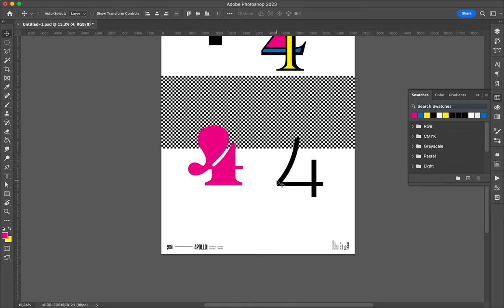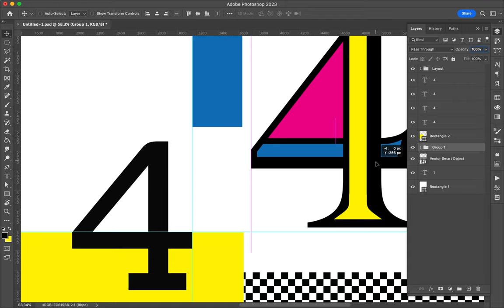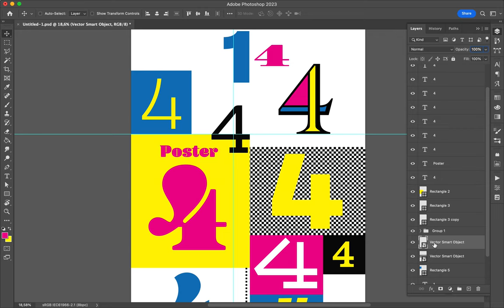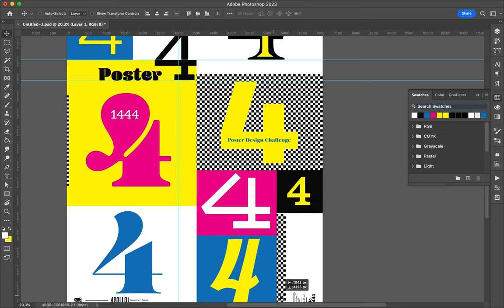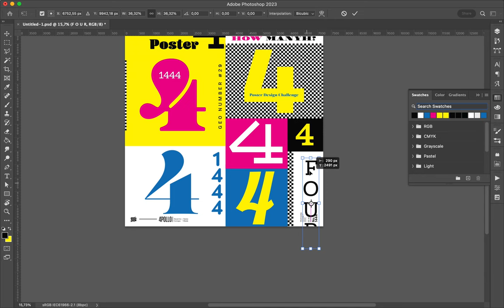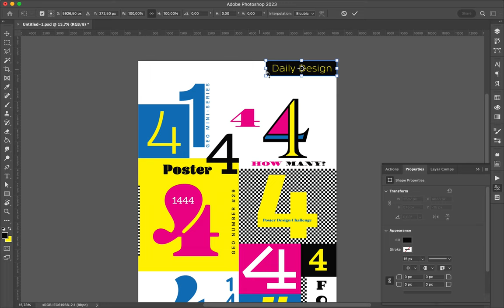Poster Tutorial 1444 Geo 29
It is a nice typographic creation. I must celebrate the number 1444 with its three four.